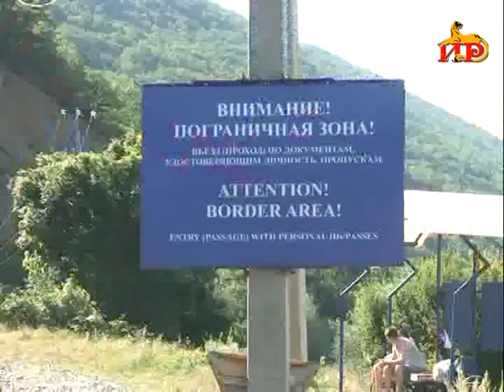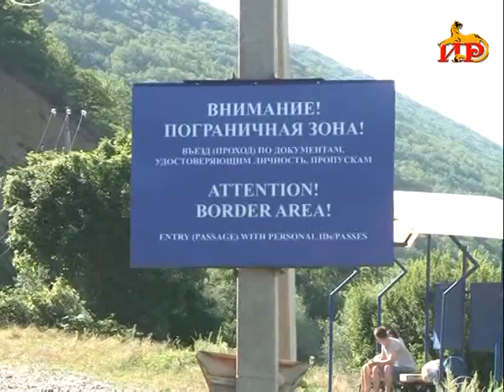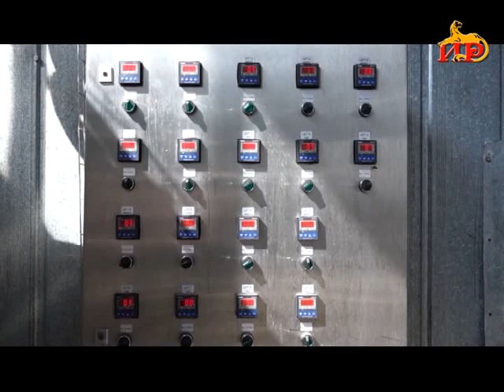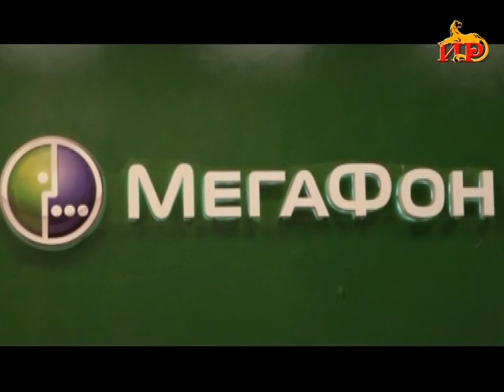Информационный выпуск «Сегодня» с Ириной Джиоевой. 24.08.2022.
- На 76-м году ушел из жизни югоосетинский государственный деятель, историк Алан Чочиев.
- МегаФон-Южная Осетия запустил телефон доверия для сбора информации по поиску пропавших без вести граждан.
 - Сегодня третий этап сдачи экзаменов в художественное училище имени Махарбега Туганова.